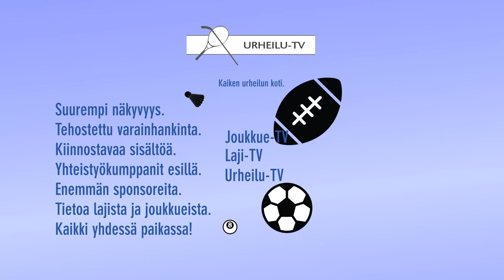Urheilu TV mainos2